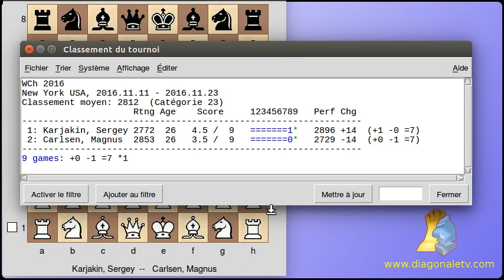Carlsen - Karjakin 2016 n°9 magnifique Ruy Lopez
Karjakin mène le match après sa victoire dans la huitième, et amène Carlsen à rejouer une Ruy Lopez que le Norvégien joue admirablement en donnant un pion et la paire de fous contre une structure blanche démolie. L'équilibre se fait mais les joueurs ne sont pas à l'abri d'une faute, les nerfs des joueurs sont tendus, et le Champion du Monde n'a que 4 parties pour revenir et espérer garder son titre...